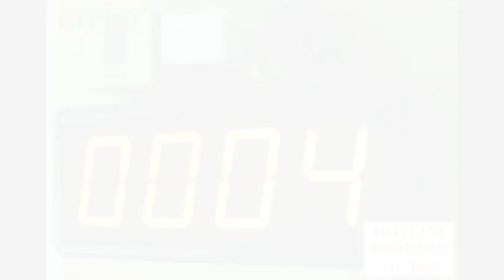BỘ ĐẾM SẢN PHẨM 4 SỐ (CTY KIM THÀNH ĐỒNG)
ĐỒNG HỒ ĐIỆN TỬ GIỜ PHÚT GIÂY NHIỆT ĐỘ
-2A, đường Số 1, P. Tân Thành, Q, Tân Phú, Tp. HCM
-Kinh doanh: 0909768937 (Ms. Bích)